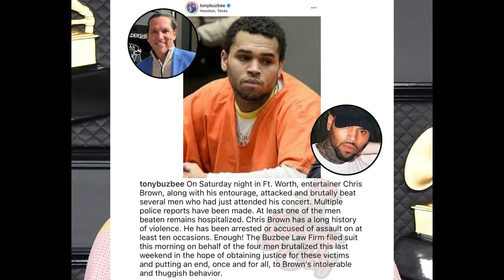Chris Brown Gets Into A Fight & Is Now Being Sued For Millions Of Dollars